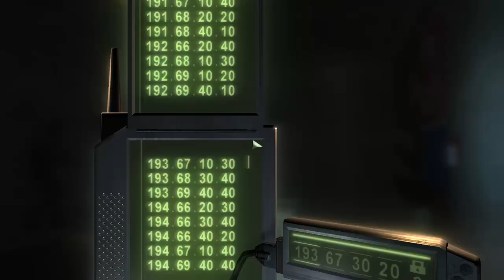Splinter Cell Chaos Theory Walkthrough Mission 7 Battery